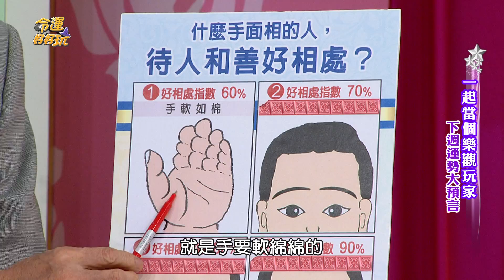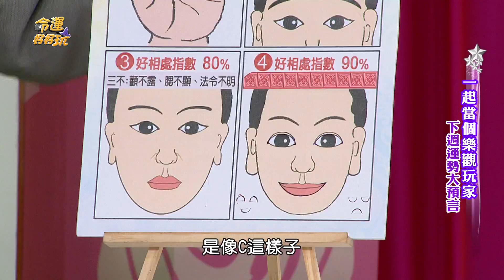【命運好好玩】脾氣溫和好相處 全看面相的這三不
待人和善好相處的手面相特徵大公開，

黃友輔老師說的三不到底會是哪不呢？？